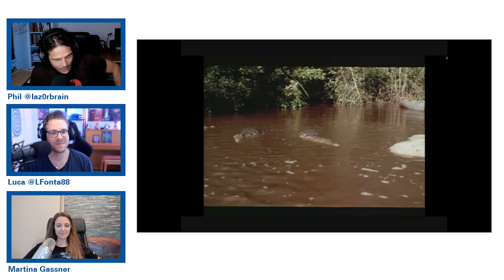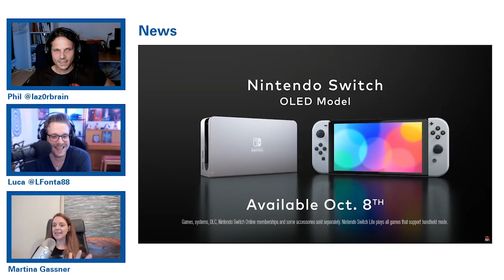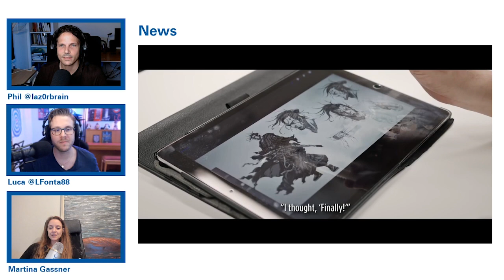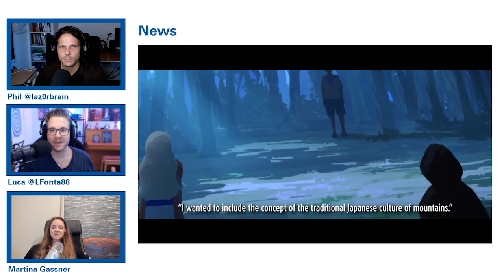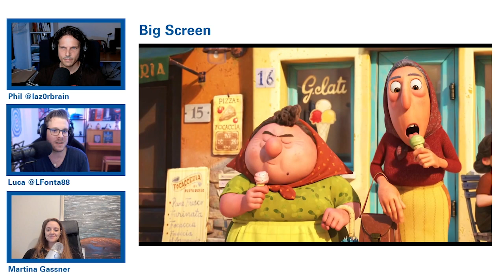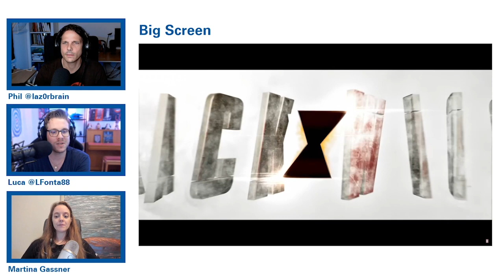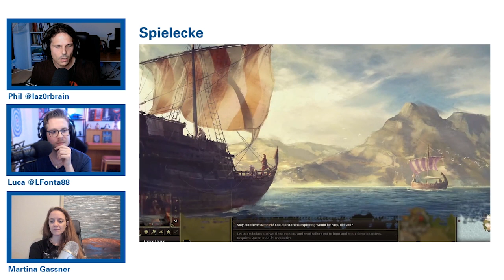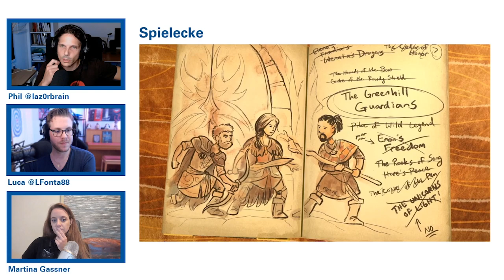digitec Podcast Folge 52: Switch OLED, «GTA 6», «Luca», «Old World»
Themen
[00:00:00] Intro
[00:06:50] Switch OLED
[00:24:05] «GTA 6»
[00:30:01] «Assassin's Creed Infinity»
[00:34:25] Audacity, die Datenkrake?
[00:38:31] «Star Wars Visions»
[00:42:12] «Luca»
[00:47:57] «Black Widow»
[00:52:40] «Castlevania»
[00:58:07] «Old World»
[01:07:03] «Wildermyth»